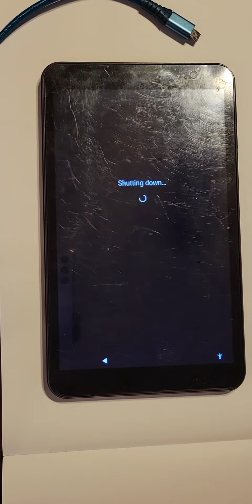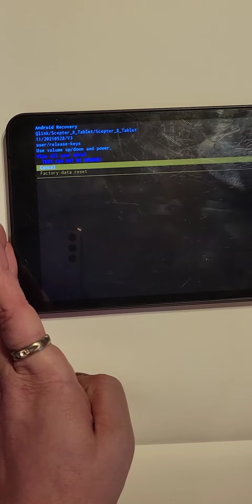QLINK - SCEPTER 8 TABLET - Hard Reset - Button Combination - Factory Reset